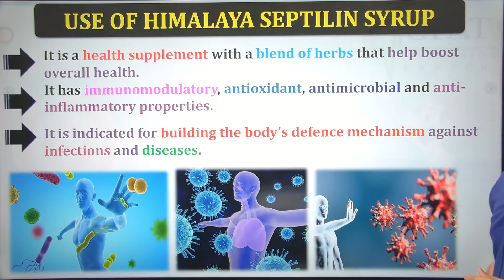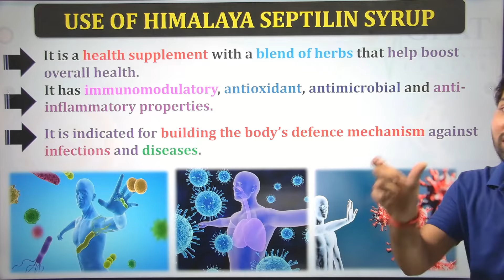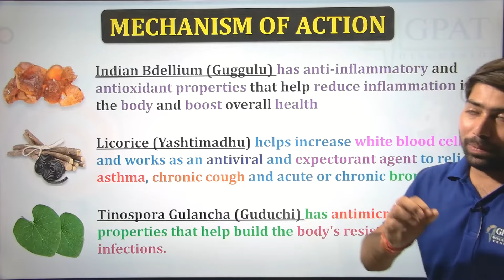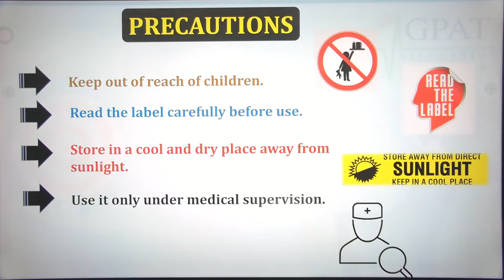Himalaya Septilin Syrup | Immunity बढ़ाए, इन्फेक्शन दूर करे, Allergy होना,सर्दी -खांसी, जुखाम-बुखार🔥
✔Comments..👍
Org Code for iPhone = GDCCLASS
🩸B. Pharm (1st to 8th Semester) e-notes
Septilin Himalaya Uses in hindi
इम्यूनिटी बढ़ाने की दवाई
himalaya septilin tablet
septilin tablet benefits in hindi
septilin tablet ke fayde
himalaya septilin ke fayde
himalaya septilin benefits in Hindi,
himalaya septilin syrup uses
himalaya septilin review
himalaya septilin review in hindi
himalaya septilin price
himalaya septilin price in uae
himalaya septilin syrup review
himalaya septilin benefits
himalaya septilin uses and side effects
is himalaya septilin good for sinus
himalaya septilin tablets 60 uses
himalaya septilin tablet se kya hota hai
himalaya septilin tablet use
himalaya septilin tablet me kya hota hai
himalaya septilin tablet kab le
septilin
septilin tablet uses in hindi
septilin syrup uses in hindi
himalaya septilin tablet uses in hindi
himalaya septilin uses in hindi
septilin tablet use hindi
septilin tab uses in hindi
himalaya septilin syrup uses in hindi
septilin tablet himalaya uses in hindi
septilin tablet in hindi
Himalaya Septilin Uses
Himalaya septilin benefits
septilin syrup
himalaya septilin tablet for immunity
himalaya septilin syrup for fungal infection
septilin
septilin tablet
himalaya septilin tablet
himalaya septilin
septilin
himalaya septilin review
septilin syrup
septilin himalaya
himalaya septilin use
himalaya septilin syrup
himalaya septilin benefits
septilin syrup himalaya uses
septilin tablet
himalaya septiling for infection
himalaya septilin drops
himalaya septilin tablets
septilin himalaya review
himalaya septilin tablet uses
himalaya septilin for swine flu
himalaya septilin in tamil
himalaya septilin in telugu
himalaya septilin
himalaya septilin benefits in tamil
septilin himalaya
himalaya septilin in hindi
himalaya septilin tablet
septilin himalaya
himalaya septilin syrup
septilin syrup
himalaya septilin
use in septilin
septilin ke fayde
septilin ke fayde kya he
how to use septilin
septilin benefits
septilin
septillion tablate
septilin syrup
effect septilin
Himalaya septilin tablate
हिमालय सिरप के फायदे
Himalaya Septilin Syrup
Septilin Syrup uses and side effects
Septilin Syrup price
सेप्टिलिन के फायदे
सेष्टिलिन टैबलेट हिमालय price
Septilin Tablet uses
Himalaya Septilin syrup for babies uses
Septilin syrup Himalaya uses in Hindi
Septilin Himalaya Syrup uses
Septilin Syrup uses for adults
Septilin Syrup Benefits
Septilin syrup dose for child

Thanks💊👍🔥🩺📌🩸💉